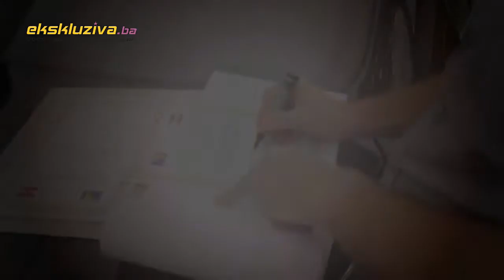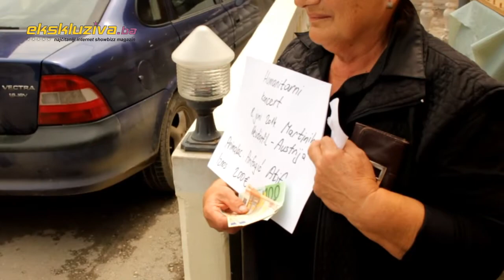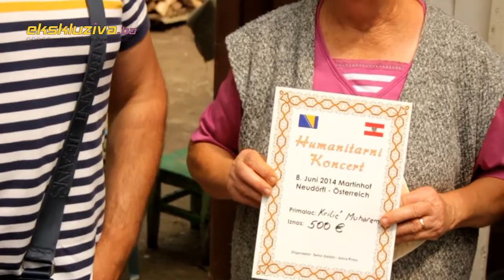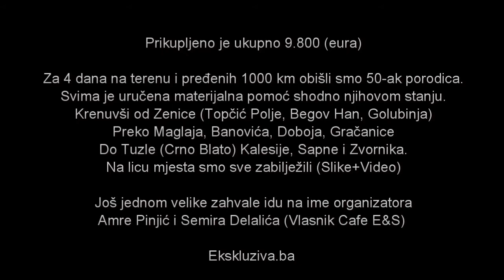VELIKI HUMANITARNI KONCERT Neudörfl Austrija - IZVJEŠTAJ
Izvještaj sa lica mjesta o stanju i dodijeljenim sredstvima ugroženima od poplava i klizišta
VELIKI HUMANITARNI KONCERT  Neudörfl Austrija

Organizator: Semir Delalić, Amra Pinjić

Mjesto: Hotel Martinihof Neudörfl Austrija

Učesnici: Enes Begović, Asim Bajrić, Ado Gegaj, Sanja Maletić, Kadir Nukić (Nuki) i ostali

ZAHVALJUJEMO SE SVIMA KOJI SU NA BILO KOJI NAČIN UZELI UČEŠĆE U OVOM PROJEKTU!

Portal Ekskluziva.ba je direktni učesnik ove humane akcije.

Zahvaljujemo se našoj vrijednoj ekipi fotoreportera/novinara:
TEAM Mehmedović, Esad i Emir